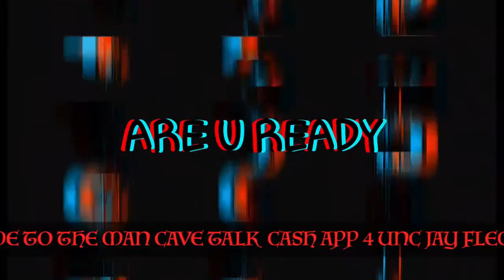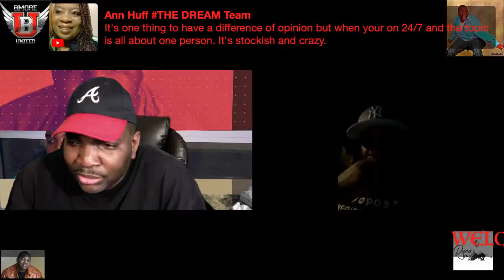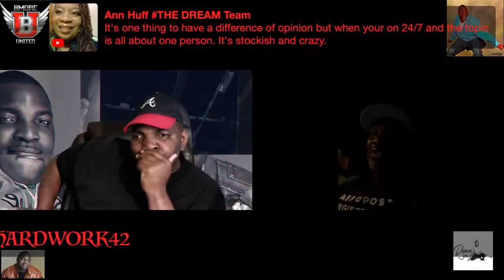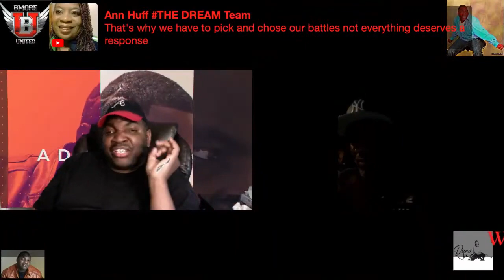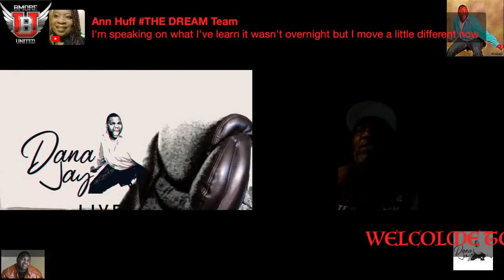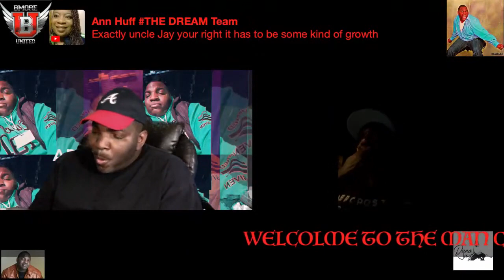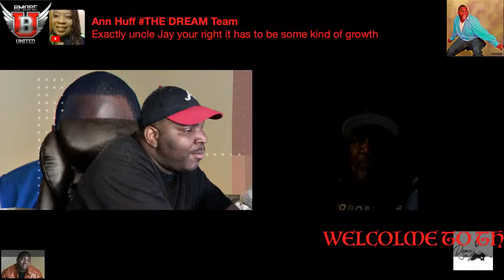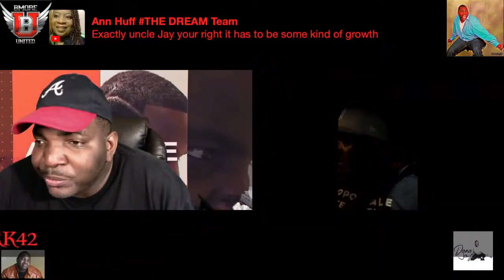MAN CAVE TALK WITH UNCLE JAY FLEMING & DANA JAY TITLE PROTECT YOUR PEACE